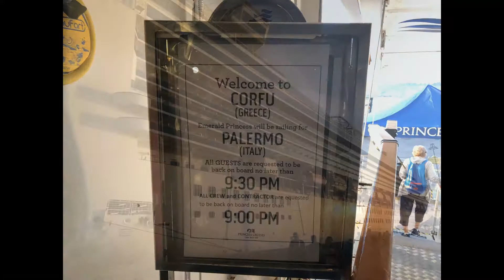Corfu, Greece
I sailed on Emerald Princess ship on Princess Cruises from October 13, 2019 to November 18, 2019. A 36 day Mediterranean & Transatlantic cruise from Barcelona, Spain to Fort Lauderdale, Florida. Pictures I took in Corfu, Greece on October 20, 2019.